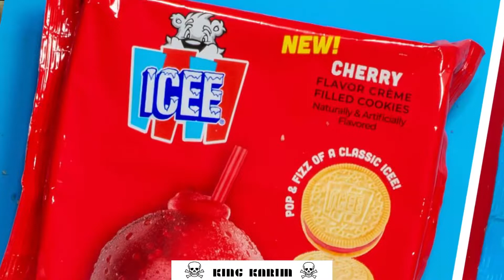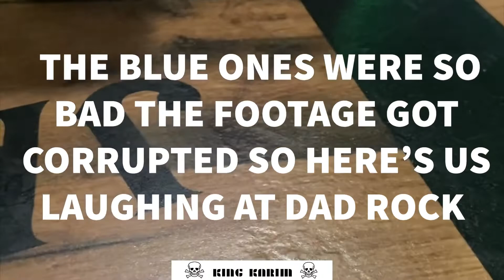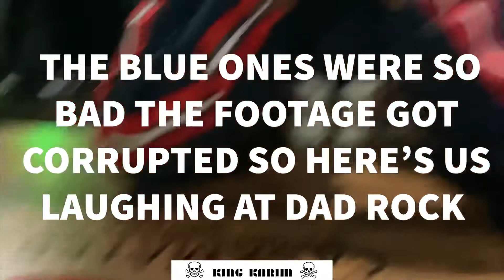THE WORST COOKIES EVER MADE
This is the worst cookies ever made I warn you do not try the ICEE cookies